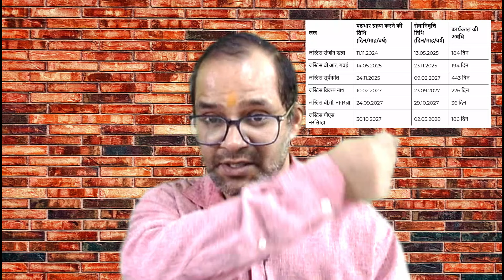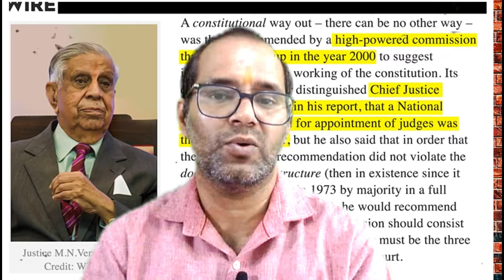भारत के चीफ जस्टिस की नियुक्ति कैसे होती है | Collegium System सही है या गलत | UPSC